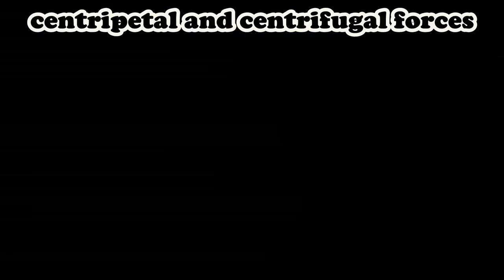Physics Partner:Introduction Video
This channel is for physics lover

Recently you will receive videos helpful for IGCSE/AQA/Edexcel/A-Levels
curriculum